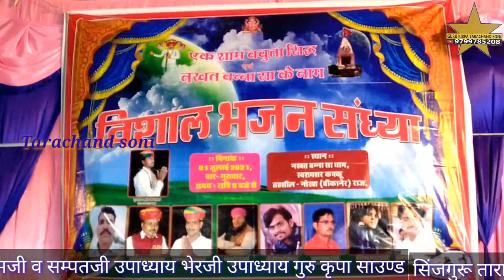स्वरूपसर नखत बना सा री धाम भव्य जागरण गणेश वंदना गायक सम्पतजी उपाध्याय बिकानेर